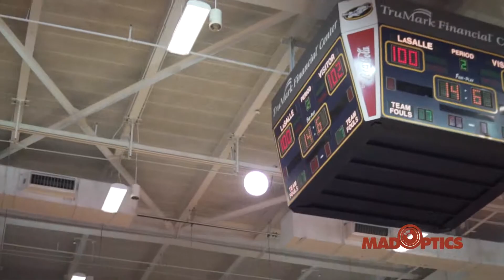Rumph Basketball Tournament